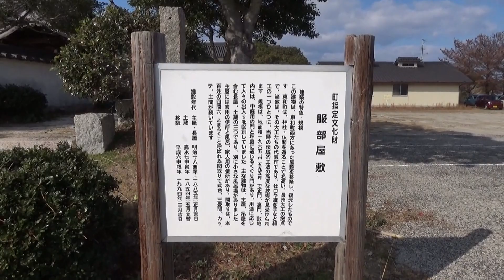【真を間違えました】真宮島と道の駅「サザンセトとうわ」 （山口県周防大島 2020.2.1）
真宮島（しんぐうじま）と道の駅　　周防大島の「サザンセトとうわ」です。
　⇒　動画の文字　新宮島と間違って申し訳ありません。　(・A・)
この季節はみかん類がたくさんありました。おいしいものいっぱい。
すぐそばは海岸で景色がよいです。我島や真宮島がきれい。
干潮なら新宮島に渡れるけど満潮でした。近くから眺めました。
静かな波音。おだやかな日でした。　　＼(^_^)／
近くの嵩山や白木山が見えます。　柱島や浮島が見えます。
道の駅そばに公園があります。

ＢＧＭ　　Nature